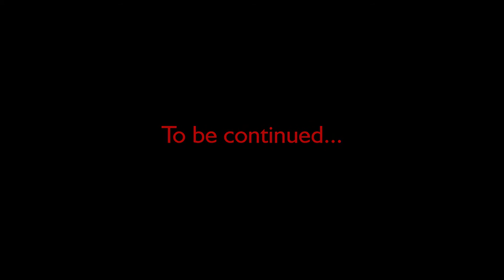Nevada Security Video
Szolgáltatásaink:
-Objektumvédelem
-Biztonságtechnika
-Személyvédelem
-Rendezvénybiztosítás
-Pénz- és értékszállítás
-Bombakutatás
-Recepciós, hostess biztosítás
-Oktatás (Testőrtanfolyam, Fegyverismereti vizsga, Fegyverkezelési training, Biztonsági őr tanfolyam)

ELÉRHETŐSÉGEINK:

Iroda: 1131 Budapest Reitter Ferenc út 70.
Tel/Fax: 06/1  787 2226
Mobil:   06/30/5040548